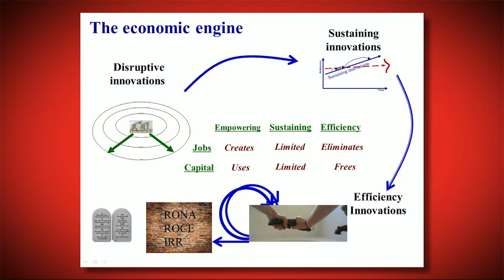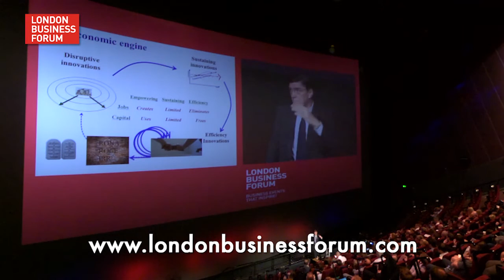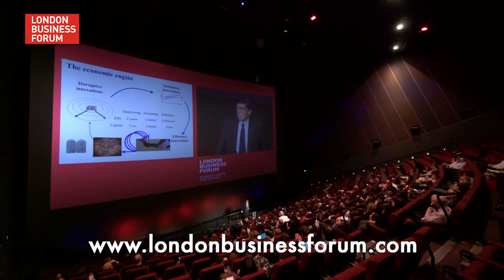Professor Clayton Christensen - Innovate!